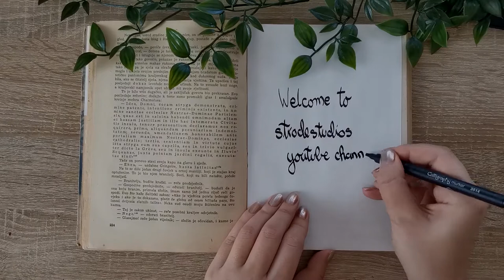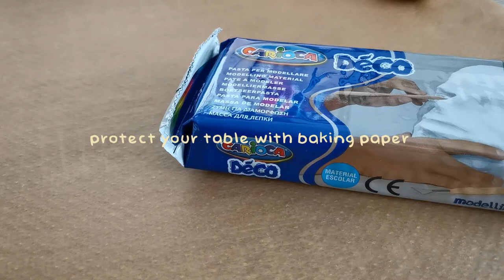How to make DIY art palettes for painting with air dry clay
You guys went crazy about my air dry palettes and I asked if you would like to see how I make them. There was a lot of comments wishing that I do, so here it is!

I used:
- air dry clay
- baking paper & clear food film
- box cutter
- some clay tools (you don't need this, you can just use your hands)
- gloves (also optional)
- white acrylic paint
- glossy varnish
- sand paper
- brushes
- glass candle & candle tray for a mold

Cotton Candy
Plain Plaid Purple Morning
Cream
Cream - Lukrembo